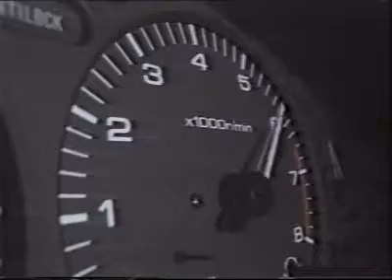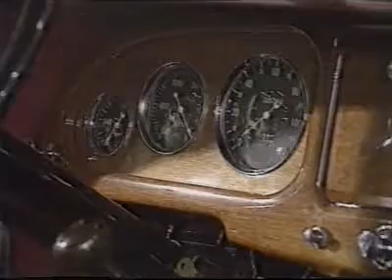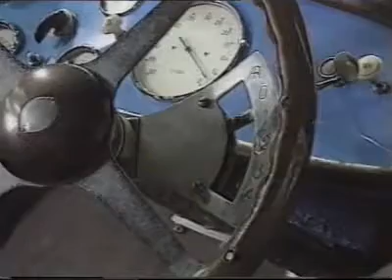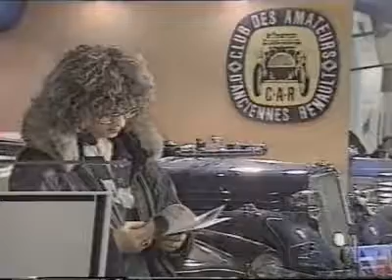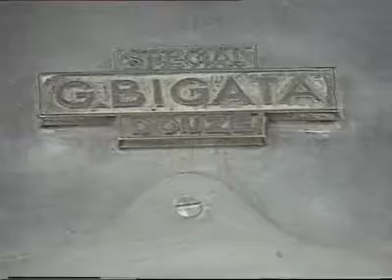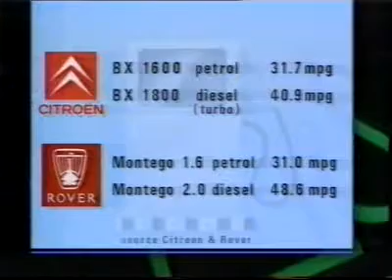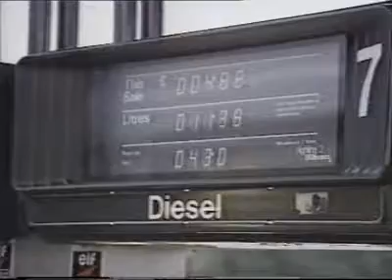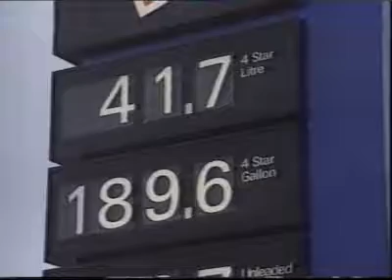Top Gear 1991 eps 1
Nissan Sunny
Buying a Diesel
Ice Racing

Provider: Rory